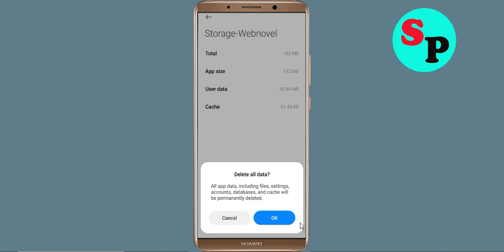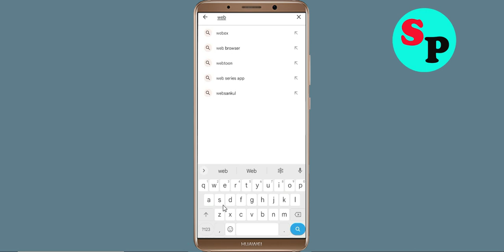How To Fix Webnovel App Oops Something Went Wrong Please Try Again Later Error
Hello Friends in this video tutorial, i am going to show you how to Fix Webnovel App Oops Something Went Wrong Error Please Try Again Later or Fix Webnovel App Retry Problem. If you are facing same problem in your android mobile then it will help you a lot.

b). Confirm if the Webnovel App Server Is Working or not. ...
c). Login Through Webnovel App and clear cache and clear data. ...
d). Uninstall then Reinstall the Webnovel App from google playstore. ..